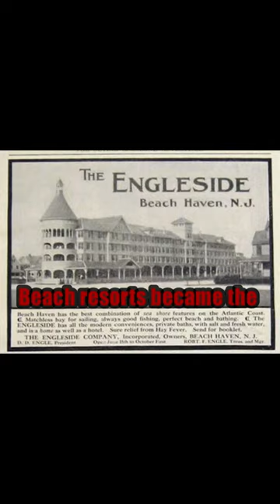The 1916 Jersey Shore Shark Attacks